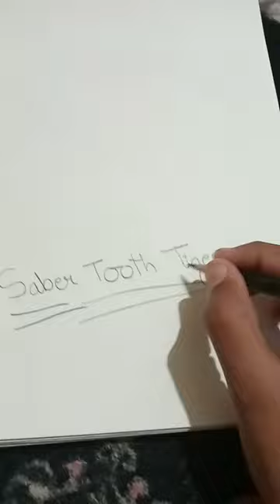Saber tooth tiger 🐯🐯